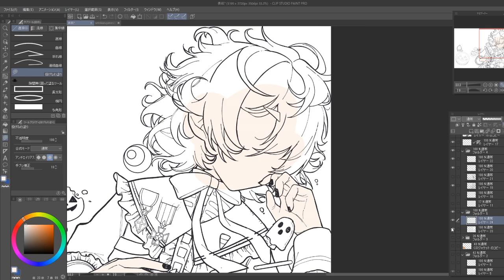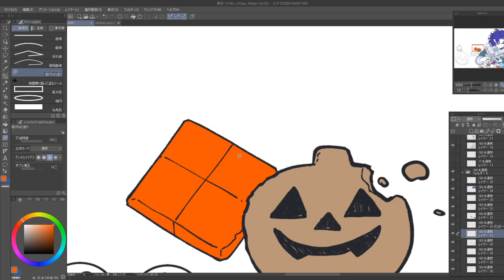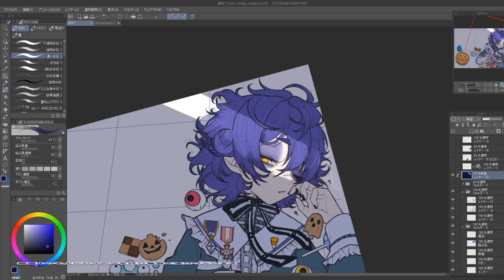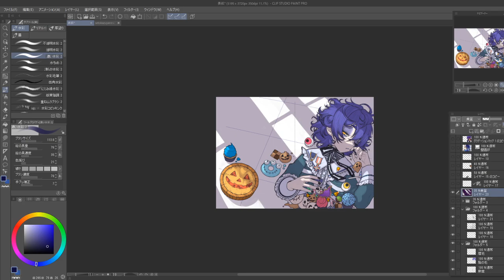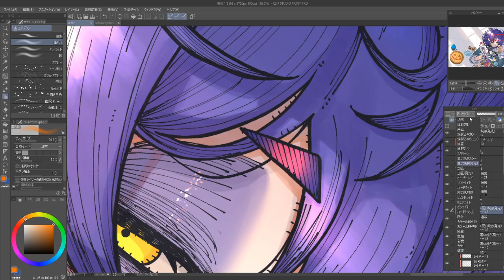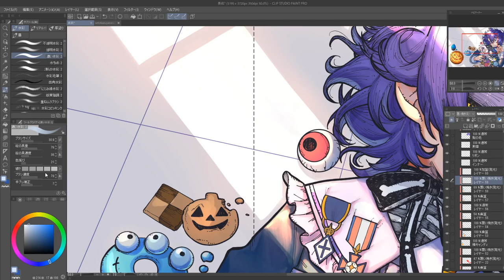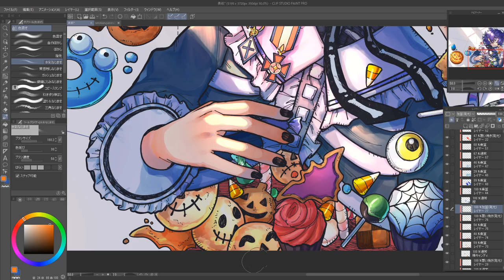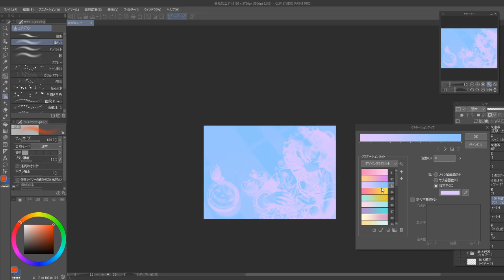【解説付きイラストメイキング】''全工程''見せます。【色塗り編】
🦇このイラストが表紙のDL資料集↓
⌚TimeStamp⌚
00:00 色分け
04:20 影塗り
06:19 肌の塗り
07:44 髪の塗り
08:52 服の塗り
10:41 食べ物の塗り
13:37 仕上げ

📚解体新書(瀬兎一也設定資料集DL版2) | Haze-Box(霧箱)
👻Twitter(主にここで更新中！)

👻FANBOX(ブログ代わり 最近更新できていないので投げ銭...)

歌のカバーやイラスト、動画、Live2D、3Dモデリング等何でもできるつよつよショタです...!
モノづくりのいろんなことに挑戦中！